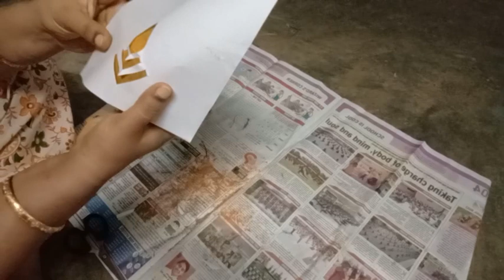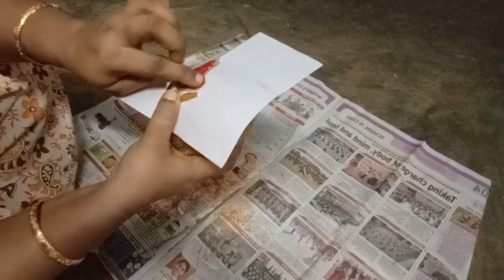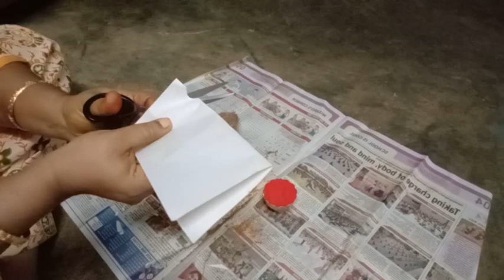ವರಮಹಾಲಕ್ಷ್ಮೀ ಹಬ್ಬಕ್ಕೆ ತೆಂಗಿನ ಕಾಯಿ ಅಲಂಕಾರ|Coconut decoration| varamahalakshmi kalasa decoration ideas